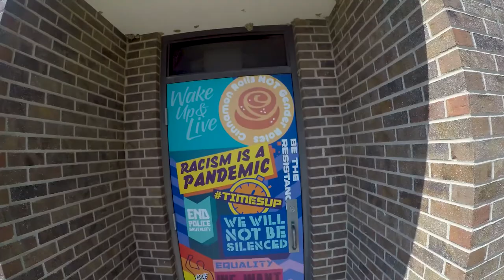Avila Students for Social Justice Murals 2020